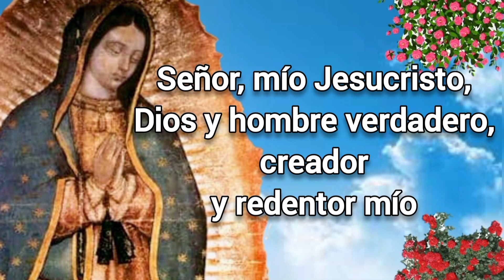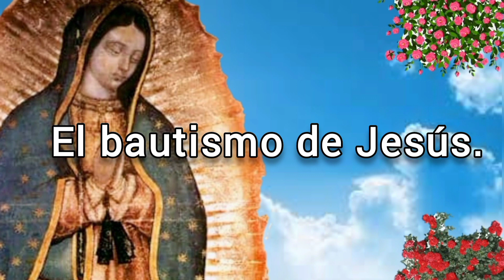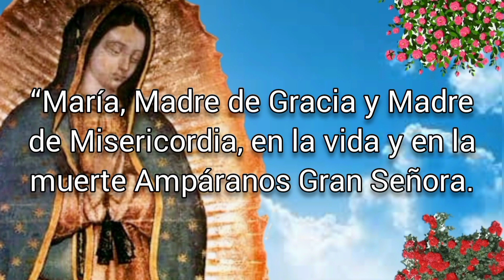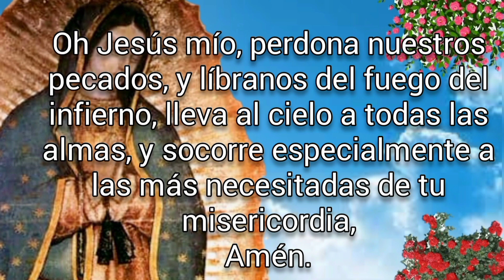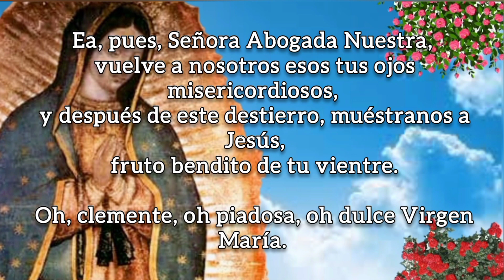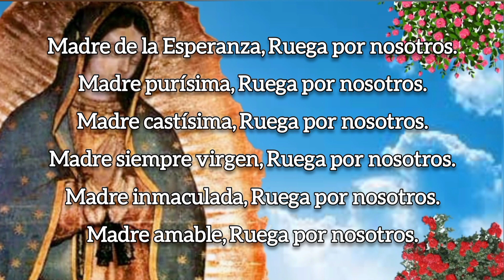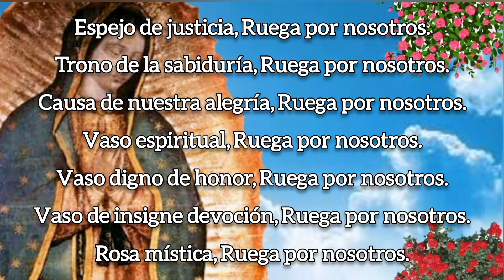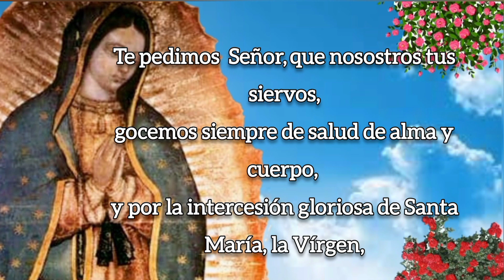SANTO ROSARIO DE HOY, JUEVES 3 DE NOVIEMBRE 2022.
Bienvenido a este canal católico, donde contemplamos a diario el Santo Rosario, si te gusta, no olvides SUSCRIBIRTE y COMPARTIRLO, para que puedan llegar bendiciones a muchas más personas, Dios te bendiga y la Virgen Santísima interceda por todas nuestras intenciones, que tengas un día lleno de bendiciones.